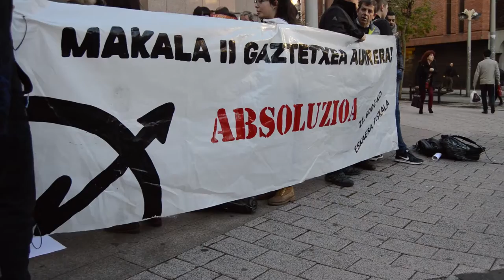Kontzentrazio batek Makala II Gaztetxearen aurkako epaiketa salatu du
Gaur Barakaldoko 12 gazte epaitu dituzte, Makala II Gaztetxearen okupazioaren harira. Bitartean, kontzentrazio bat egin dute epaitegien sarrera, epaiketa salatzeko.